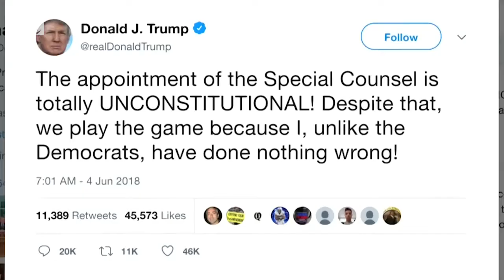Trump 'hasn't done anything wrong,' no need for pardon White House